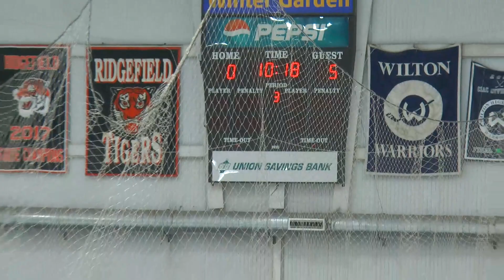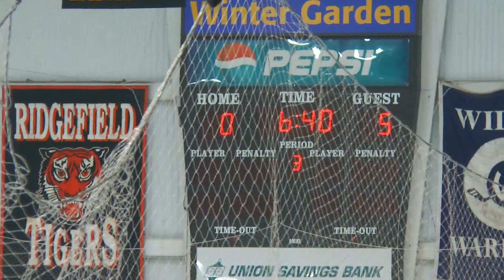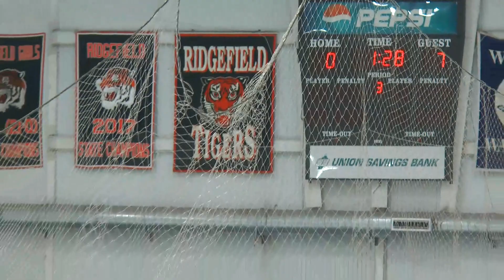Ridgefield vs Southern - Ice Hockey 3